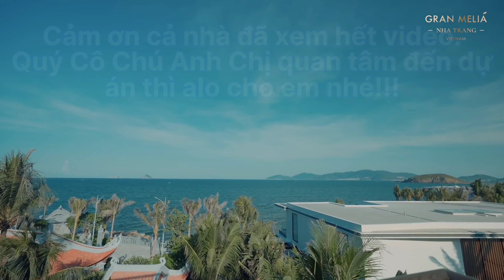Nhà Thiết Kế Quách Thái Công Review Siêu Dinh Thự 15 Triệu $ | Gran Melia Nha Trang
Nhà Thiết Kế Quách Thái Công Khám Phá Siêu Dinh Thự 15 Triệu Đô Của VEGA CITY Nha Trang
Cùng theo chân nhà thiết kế người Đức gốc Việt - Quách Thái Công để lật mở “bí mật triệu đô” tạo nên vị thế siêu dinh thự đắt giá nhất Việt Nam - The Coral Special Editions nằm chính giữa trái tim đảo tỷ phú Gran Meliá Nha Trang.

♦️  Ngay khi bước vào dinh thự, nhà thiết kế Thái Công đã không kìm nổi cảm xúc choáng ngợp của mình "WOW, quả là một tuyệt tác quá đẹp, quá bề thế và rộng lớn! Thái Công cảm giác chỉ cần đưa tay lên có thể chạm vào biển trời xanh biếc, ôm trọn tầm view của vịnh biển đẹp nhất hành tinh."
♦️  Nội thất tinh tuyển đạt tiêu chí 300% “Super Luxury": Hòa mình vào không gian bày trí của dinh thự, nhà thiết kế Thái Công cho rằng “The Coral Special Editions là dinh thự đầu tiên tại Việt Nam mà Thái Công thấy nhập khẩu toàn bộ nội thất cao cấp từ bên  u Châu về. Thiết kế sang trọng - Gia công tuyệt vời và Vật liệu không có gì để chê.”
♦️  Trên tay ly Champaign đứng giữa không gian phòng Master Living room rộng lớn, nhà thiết kế Thái Công chia sẻ: "Thưởng thức một ly Champaign không phải chỉ nằm trong một chiếc ly đẹp, mà nó còn ở không gian, phối cảnh đẹp mới gọi là "Luxury đúng nghĩa". Tư vị không gian xa xỉ được thể hiện ngay tại phòng khách rộng lớn với kích thước lên tới 80m2 cùng chiều cao trần 8m, cửa kính sát trần sánh ngang đẳng cấp tầm vóc và sự thịnh vượng của gia chủ.
♦️  "Nhà tắm nói lên rất nhiều điều về ngôi nhà đẳng cấp, sang trọng", theo Thái Công, một phòng ngủ đạt đến độ sang trọng và tiện nghi thì không thể thiếu yếu tố “En Suite" - nơi phòng tắm được thiết kế liền kề cùng phòng ngủ. The Coral Special Editions không những đáp ứng trọn vẹn  yếu tố “En Suite" mà còn sở hữu diện tích đẳng cấp hơn 80m2 với tầm nhìn hướng thẳng tới vịnh biển Nha Trang, mang tới cảm giác một bước “sở hữu cả biển Đông".

Qua đó, ​​nhà thiết kế Thái Công khẳng định “The Coral Special Editions là dinh thự sát biển mà biết bao nhiêu vị tỷ phú trên thế giới cũng mong muốn có được”.
Cùng xem những thước phim dưới đây để khám phá siêu dinh thự 15 triệu đô đắt giá nhất Việt Nam một luxury second home đúng nghĩa chỉ dành cho những chủ nhân xứng tầm.

QUÝ CÔ CHÚ ANH CHỊ QUAN TÂM ĐẾN DỰ ÁN THÌ GỌI ĐIỆN EM NHÉ!
CẢ NHÀ QUAN TÂM ĐẾN BẤT ĐỘNG SẢN THÌ HÃY
- Cả nhà thấy video hay và thú vị thì hãy ủng hộ kênh  bằng cách bấm THÍCH (LIKE), CHIA SẺ (SHARE), BÌNH LUẬN (COMMENT), ĐĂNG KÝ (SUBSRIBE) và bấm nút chuông THÔNG BÁO để xem những video mới nhất của Thí nhé.
- Thí xin chân thành cảm ơn cả nhà - tất cả khán giả trong và ngoài nước đã ủng hộ kênh của "Nhà Đất NVT".
- Chúc cả nhà thật nhiều sức khỏe, an lành, luôn luôn vui vẻ và hạnh phúc!